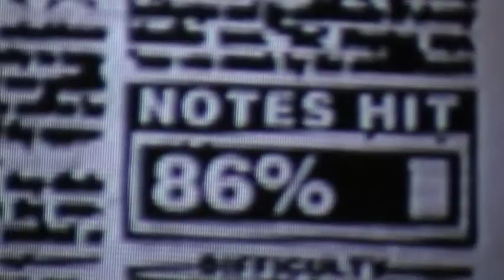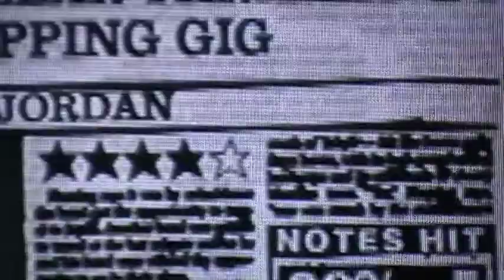My First Time Passing Jordan on Expert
this was about a year and a half ago, and was the first video that i recorded with this camera.
aaaahhhhhhhh. memories.
Gamertag (XBOX LIVE)-- iwantmoretofu